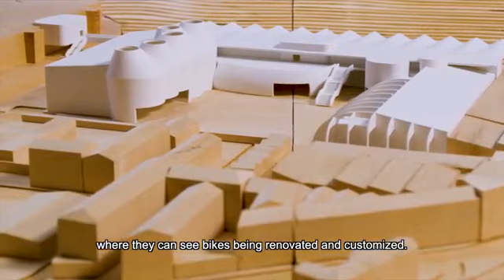Moto Guzzi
Road to 2121 our next 100 years